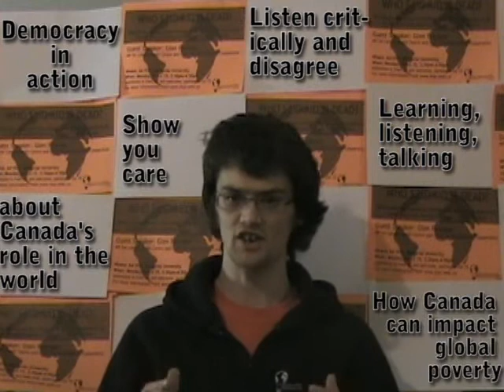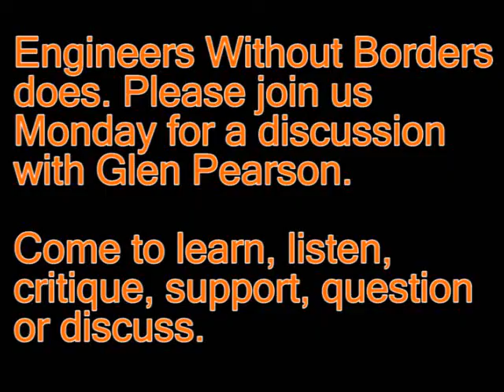Join us Monday! "Who Said Aid is Dead?"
Engineers Without Borders invites you to a public discussion:

Who said aid is dead? How Canada can improve the effectiveness of our development aid.

Our guest speaker's list currently includes Glen Pearson, MP for London North Centre and Critic for International Cooperation.

It will be a non-partisan, open discussion focused on how the Canadian government can better contribute to alleviating global poverty, and the role parliament and citizens can play in bringing about necessary change. A discussion for anyone interested in international development, foreign affairs, Canadian parliament, aid effectiveness or citizen engagement.
A moderated QandA will follow a talk by Mr. Pearson.